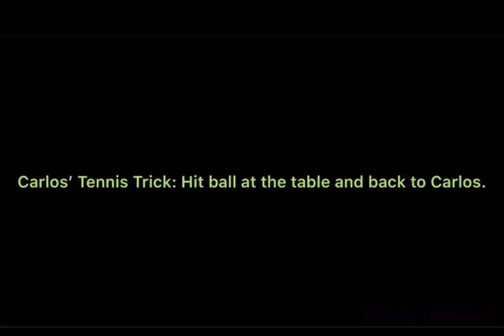Practicing My Serve (Part 2)